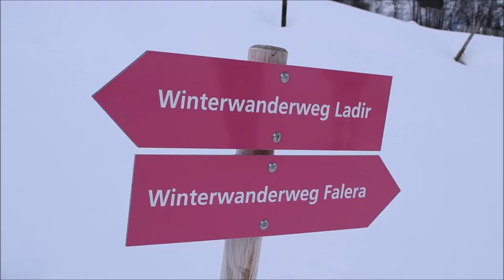HOLIDAY IN THE MOUNTAINS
This dog filled vlog is our Easter weekend in Falera, Switzerland.I really hope you enjoy watching this.